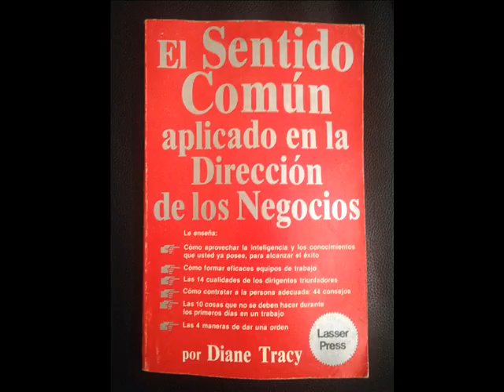Sentido Común en los Negocios 003 Cap2 Cómo ser Líder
El Sentido Común Aplicado en la Dirección de los Negocios, Por Diane Tracy.